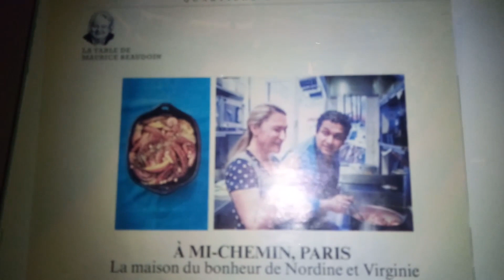My integration with French life by French teachers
You can see my teachers who give me classes for French language in Bagneux, ile de France. They like to sing. French people like to sing and play on classical instruments like piano or guitar. It is musician nation.